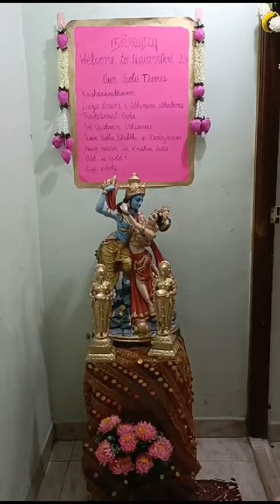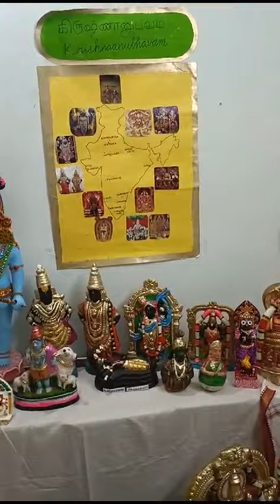சென்னை அடையாறில் நண்பர் வீட்டில் சிறப்பான கொலு